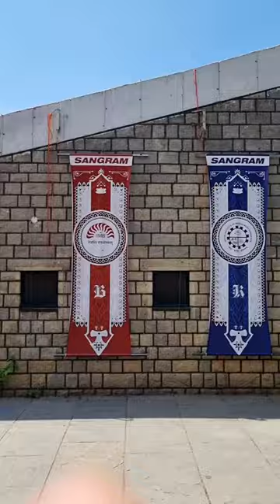Sangram 2022 | Inter IIM Sports Tournament | IIM Bangalore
Hello, here are highlights from south India's biggest Inter IIM sports tournament 'Sangram' 2022. This year, IIM Bangalore won the overall championship. The other IIMs, like IIM Kozhikode, IIM Vizag, and IIM Trichy, played well and gave us a tough fight. The vibrant 3 days ended with the awards ceremony at the football ground.